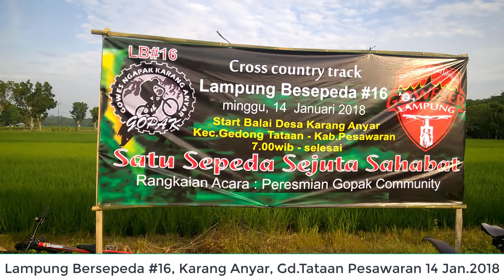Lampung Bersepeda Seri 16 Gowes Ngapak 2018011409